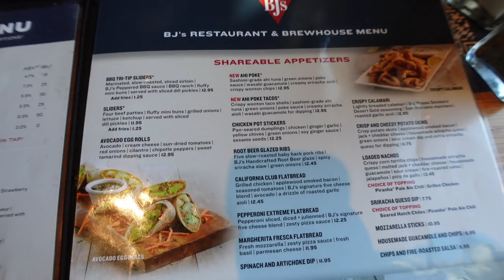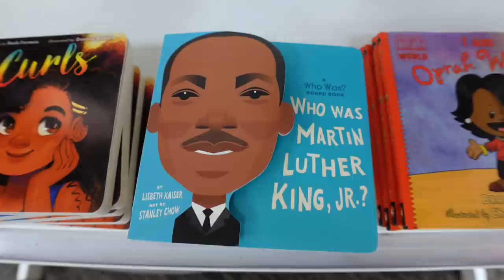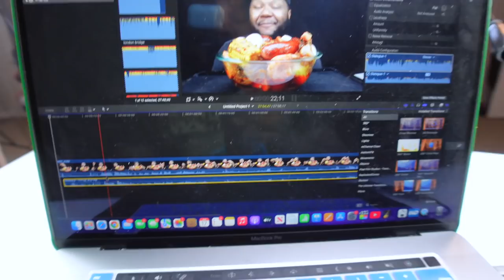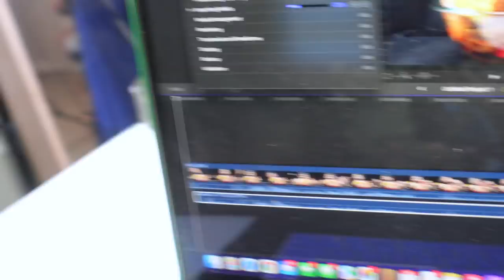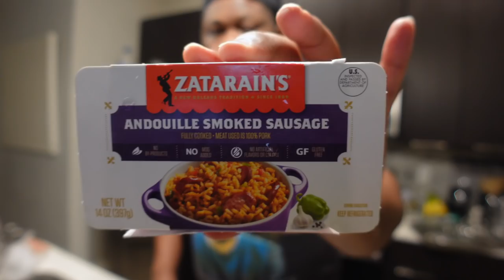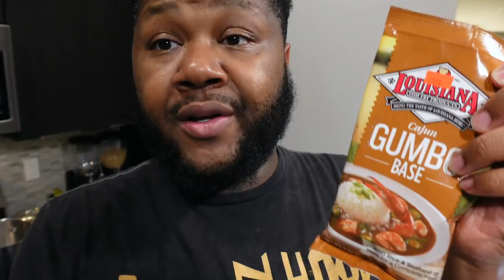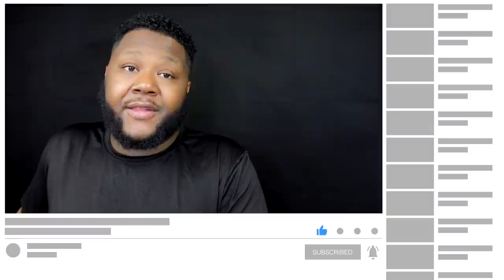VLOG : MAKING GUMBO • SHIPPING ORDERS • GETTING MY HAIRCUT | LIFE WITH DAMEDASH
WASSUP DAME GANG !

IN TODAYS VLOG : MAKING GUMBO • SHIPPING ORDERS • GETTING MY HAIRCUT | LIFE WITH DAMEDASH

Please send to:
Flavasbydamedash
P.O.Box 40833

◦ AGE: 32
◦ RACE: Black
◦ CAMERA: sony zv1